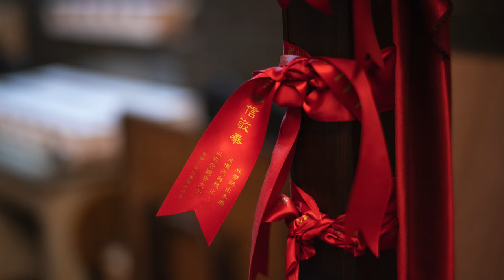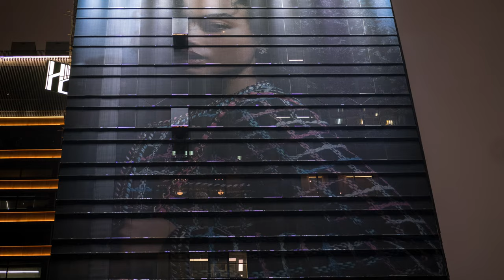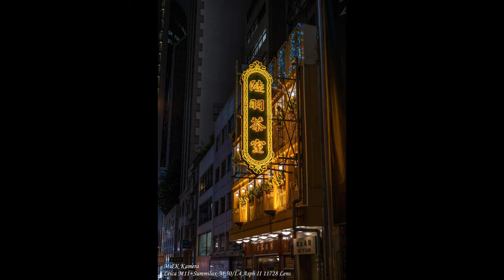感受攝影的極致細膩,近攝從此不再是問題！Leica最新Summilux-M 50mm f/1.4 Asph II鏡頭拍攝實測 開箱文 11728黑色 11729銀色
感受攝影的極致細膩,近攝從此不再是問題！Leica最新Summilux-M 50mm f/1.4鏡頭拍攝實測

當今攝影市場上，Leica一向以其卓越的鏡頭品質而聞名。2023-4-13推出了一款全新的Summilux-M 50mm f/1.4 Asph鏡頭，不僅可以拍攝近距離的物體，而且能夠捕捉非常微妙的光線變化。這意味著攝影師可以創造更具藝術性和細緻度的作品，並展現出攝影的極致細膩。在這個實測影片中，我們將會看到這款鏡頭的真正實力，包括其近攝能力、光學品質、以及在不同光線條件下的表現。無論你是專業攝影師還是Leica Fans，這都是一個不能錯過的 影片！

00:00 影片開始
00:20 開箱文開始
05:00 語音導航欣賞相片
05:03 拍攝汽車相片
05:47 日間街景相片
06:31 觀音廟相片
09:46 黃昏街道相片
16:53 室內燈光環境人像相片
18:59 相機食先相片
20:08 近距離拍攝相片
20:42 美中不足的地方

相片拍攝器材:
Leica M11 camera + Summilux-M 50/1.4 Asph II 11728 lens
短片拍攝器材:
Leica SL2-S camera

尖沙咀店地址:
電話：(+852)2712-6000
辦公時間：星期一至六 11:30 ~ 20:00
公眾假期:11:30 ~ 19:00
星期日休息

M&K Kamera
TST shop
Rm.1102 Lee Wai Commercial Building,
1-3A Hart Avenue, T.S.T., Kowloon, Hong Kong.
Business hour: Monday to Saturday 11:30 ~ 20:00
Public holidays 11:30 ~ 19:00, Sunday close
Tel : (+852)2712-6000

Business hour: Monday to Saturday 11:30 - 20:00
Sunday / Public Holiday 12:00 - 20:00